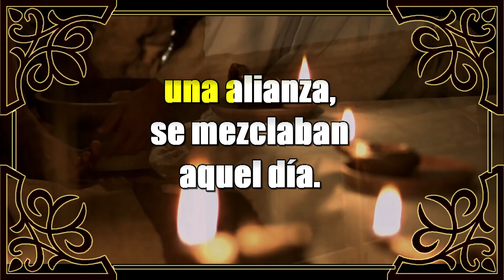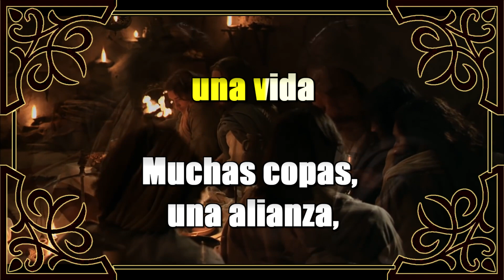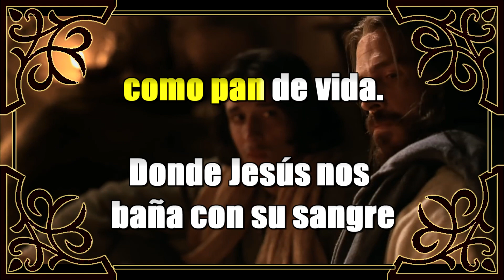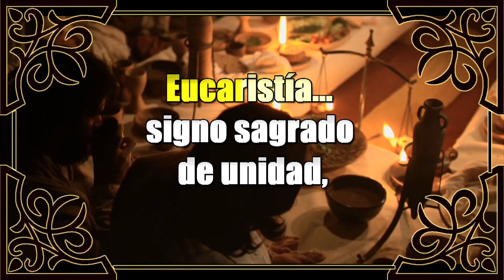Karaoke Doce Hombres [Comunion]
Autor: Coral Salesiana